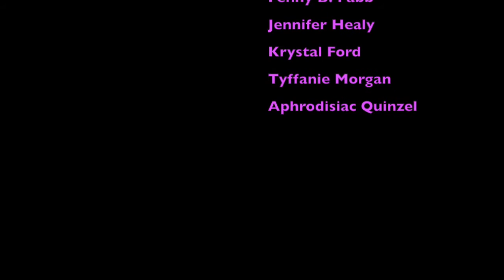MIMOSA WITH MIMI OSA: Episode 1 - Q&A!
Thank you to everyone watching! See you in a few!

Thanks again to Eve Summers for my channel and title artwork, she's an amazing artist and also a stellar drag queen, so check her out!